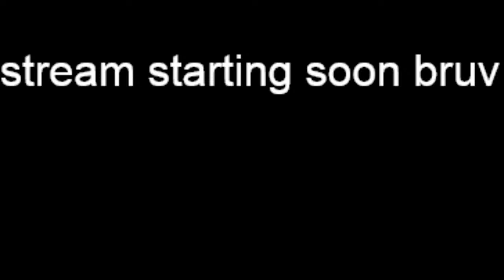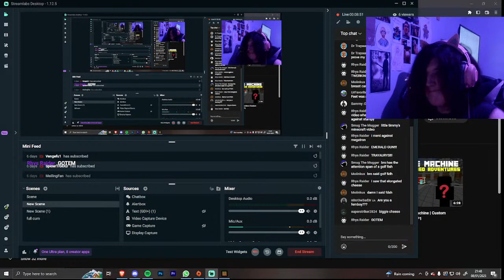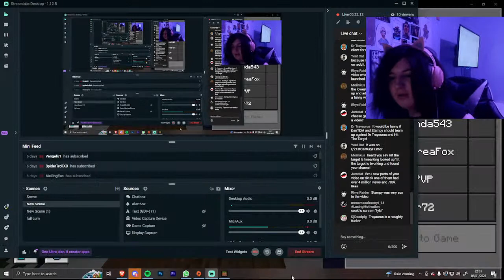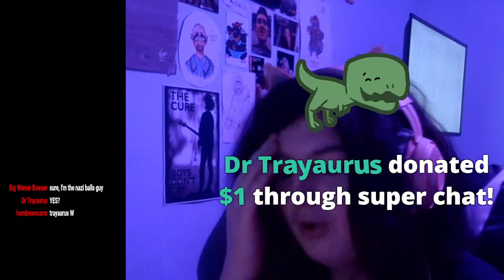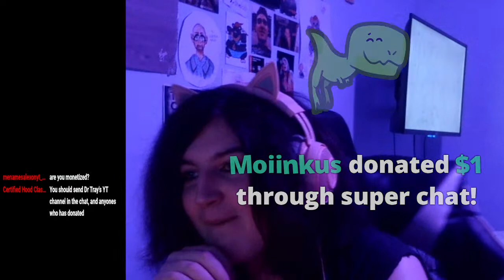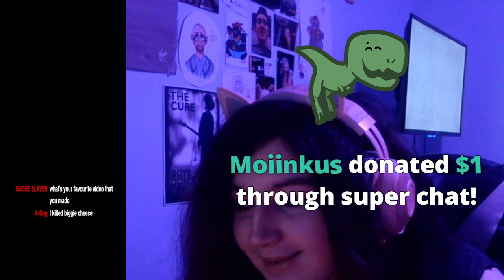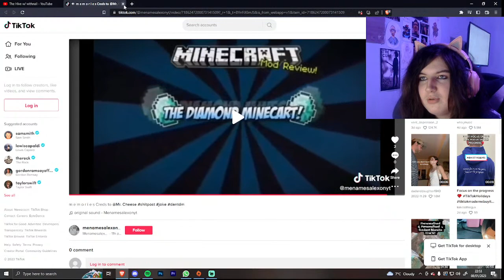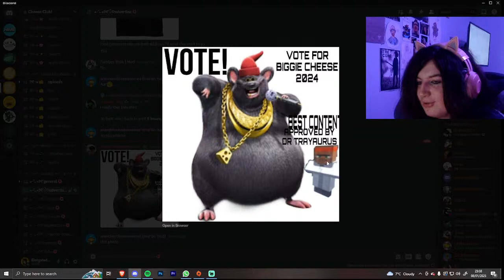The Hive w/ @withnailiam (he left 20 minutes in)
slay